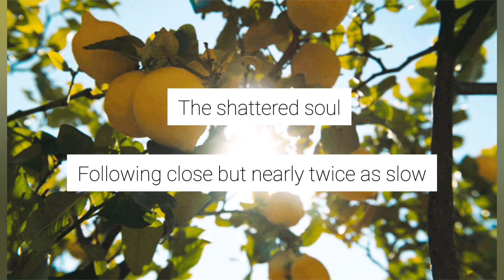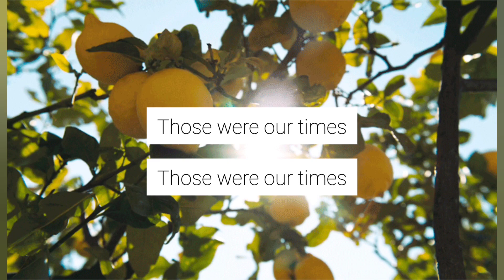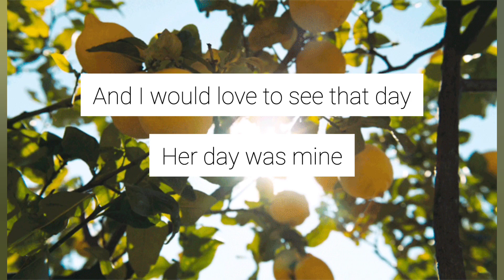Beirut - Postcards from Italy lyrics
from the 2006 Album Gulag Orkestar

Beirut is an American band that was originally the solo musical project of Zach Condon. Beirut's music combines elements of indie rock and world music.
this song was originally written whilst Condon was living in France